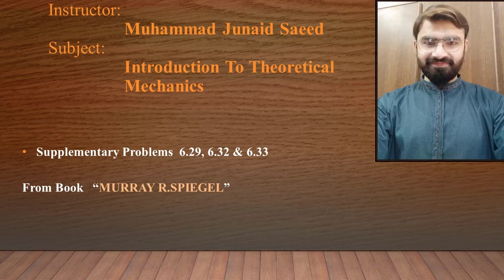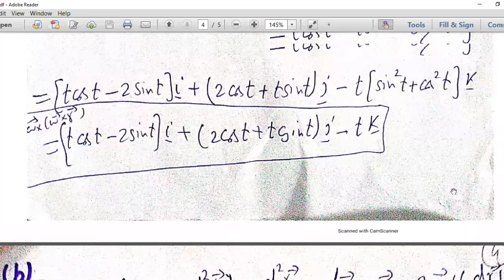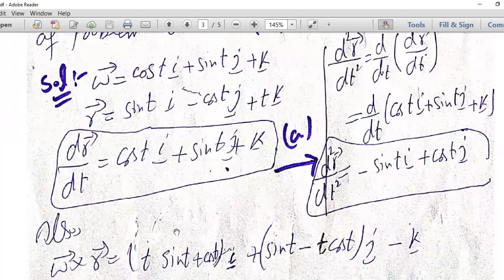Rotating Coordinate Systems,Velocity & Acceleration,Problems 6.29-6.33 “MURRAY R.SPIEGEL”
This lecture will help students to understand  Rotating Coordinate Systems,Velocity & Acceleration,Problems 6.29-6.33  “MURRAY R.SPIEGEL”

(Introduction to Theoretical Mechanics )

For any query and feedback, please write to us at